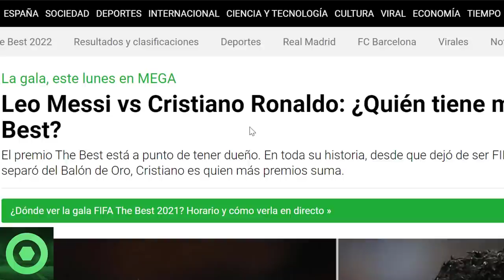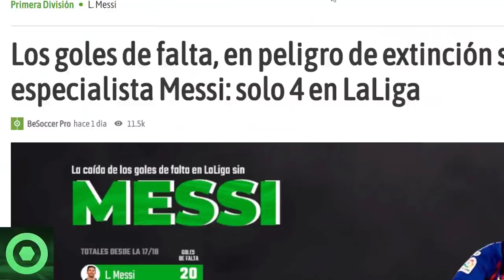🔴 GRAN NOTICIA de LEO MESSI 🔴 TREMENDO DATO de MESSI tras su ADIÓS a la LIGA 🔴 MESSI vs CRISTIANO 🔴